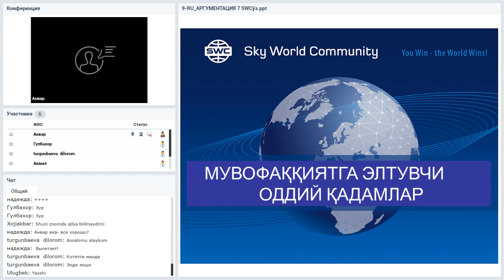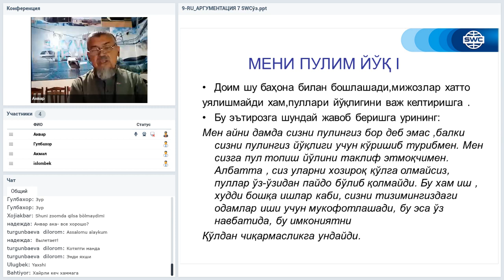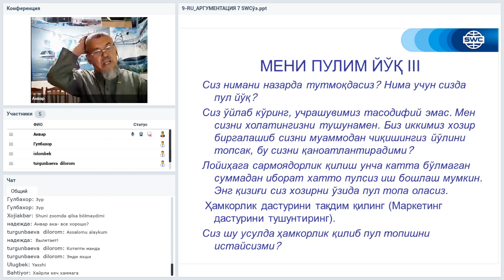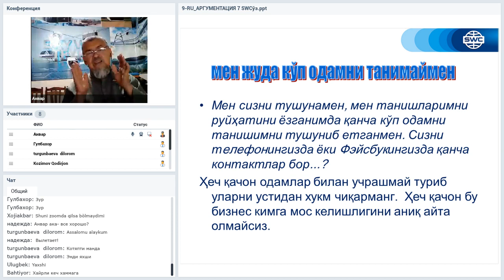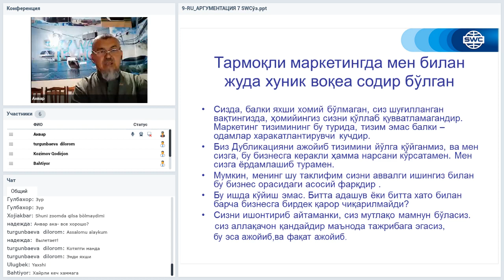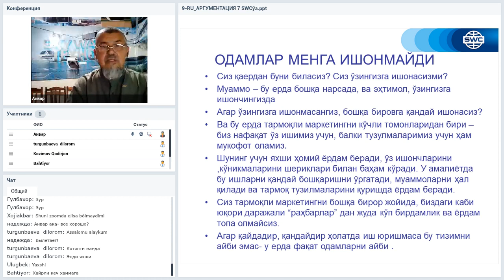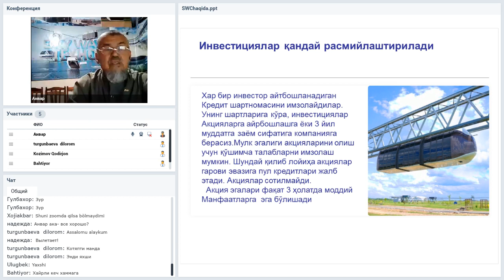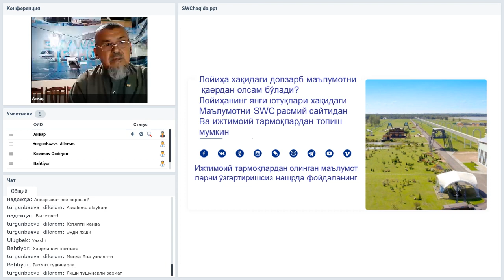Вебинар от 18.08.2020. Дубликация: система построения успешного бизнеса. Узбекистан.